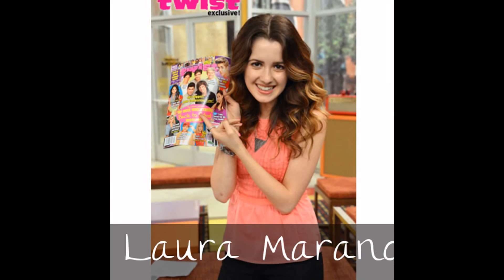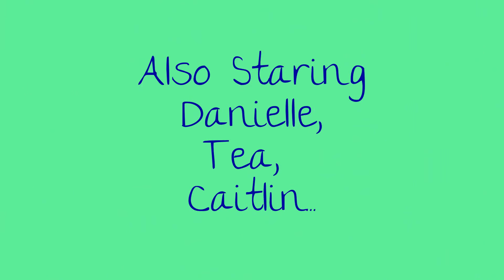Love at first sight episode 32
hey guys...sorry for not updating, so here's a longer episode for ya! it's on twitlonger so enjoy!
i just realized that the outift links don't work...so here they are...sorry bout that!